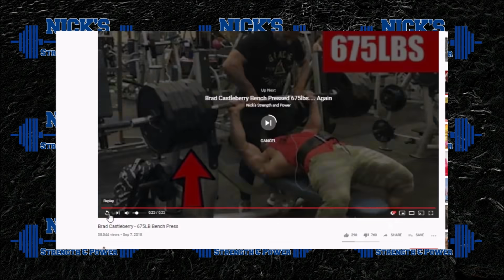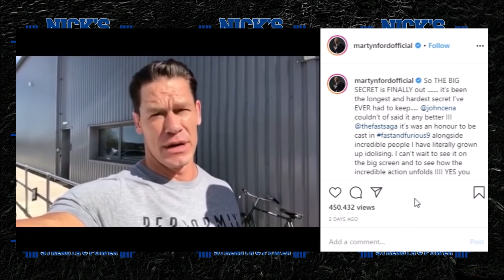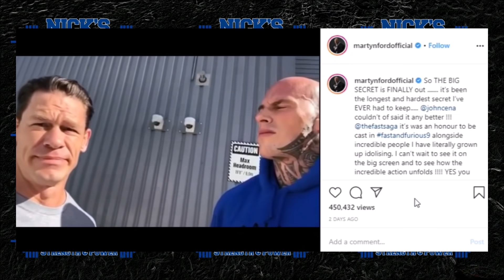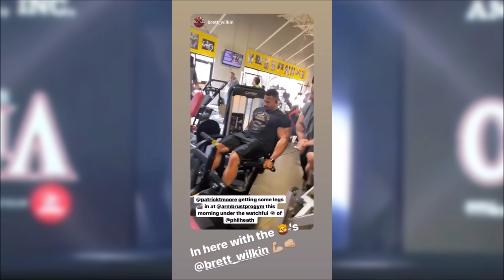Phil Heath Physique Update + Iron Wars Coolest Moments + Martyn Ford lands Major Movie Role + MORE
TIMESTAMPS BELOW
Iron Wars Recap- 0:08
700lb Bench Press @ 300lbs Bodyweight- 2:13
Martyn Ford cast in Fast and Furious 9- 3:08
Patrick Moore Update- 4:22
Phil Heath INSANE Physique Update- 5:03
Athleticon 2020- 8:19
Royal Rumble Recap- 10:00
RIP Kobe Bryant- 11:06
*Interact with me on social media*